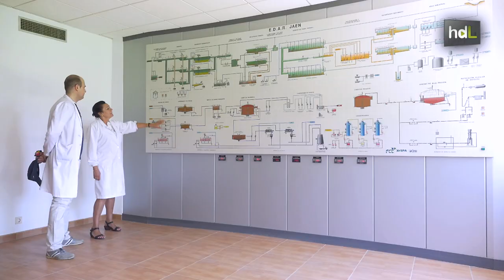HDL Descubren una bacteria capaz de eliminar metales contaminantes de las aguas residuales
Un equipo de la Universidad de Jaén ha descubierto una bacteria, la Klebsiella 3S1 capaz de eliminar plomo, cinc y plata en las aguas residuales. El grupo ha creado un biofiltro, formado por estos microorganismos, capaz de retener estos materiales que resultan contaminantes y perjudiciales, especialmente para animales y, por extensión, para los seres humanos. Además, el proceso permite la recuperación de los metales en nanoparticulas, especialmente la plata, que pueden utilizarse en biomedicina y nanotecnología.